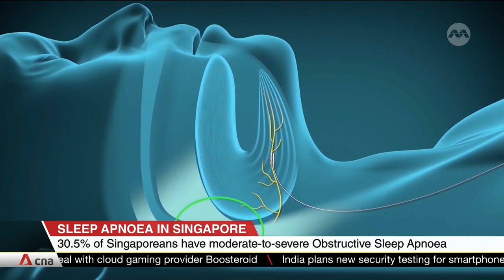SGH offering new treatment option for patients with obstructive sleep apnoea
It's estimated nearly one in three Singaporeans have trouble getting a good night's rest because of a condition called obstructive sleep apnoea. The disorder occurs when muscles in the throat affect breathing during sleep. If untreated, it could lead to cardiovascular diseases, hypertension and stroke, among others. A treatment option known as hypoglossal nerve stimulation (HGNS) helps to manage weak muscles in the airway through a small implant in the chest. The device moves the tongue out of the way, clears the airway and allows patients to breathe better during sleep.